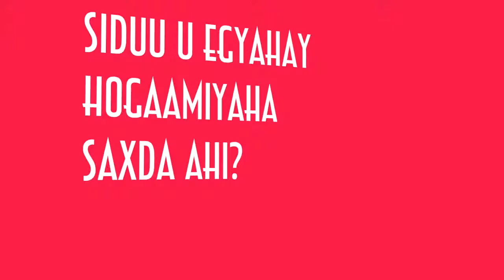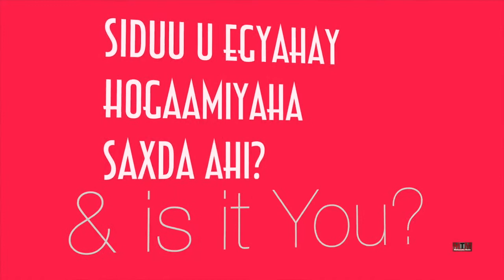Sidee lagu garan karaa Hogaamiyaha Wanaagsan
Sidee lagu qaran karaa Hogaamiyaha Wanaagsan